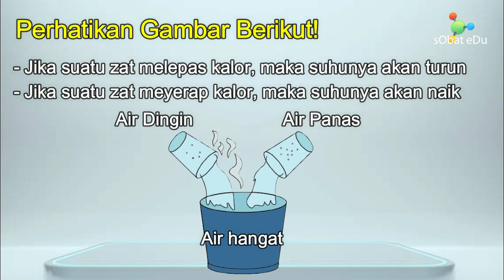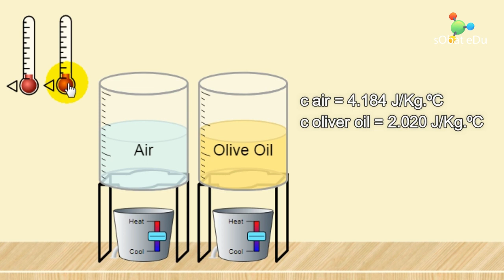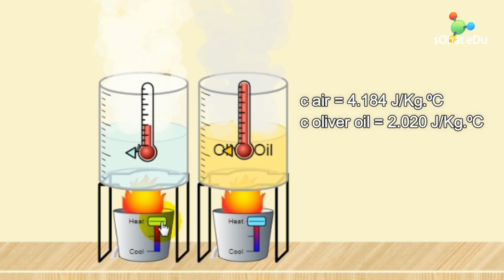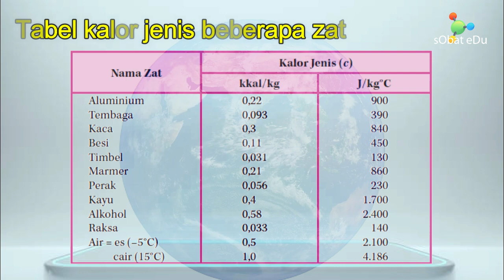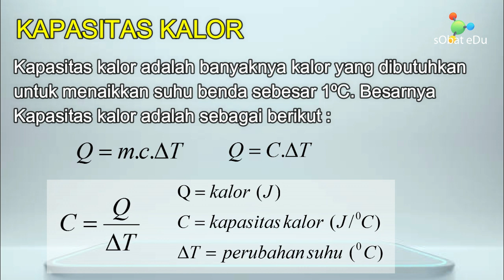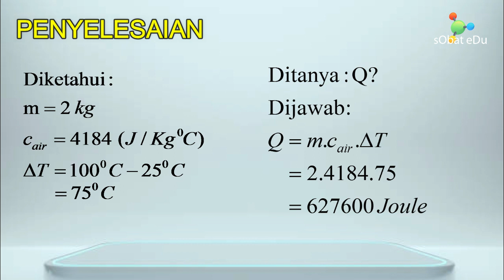KALOR : Kalor, Kalor Jenis & Kapasitas Kalor || Fisika Kelas 11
Kalor, Kalor Jenis dan Kapasitas Kalor.

Kalor adalah merupakan bentuk energi yang berpindah dari benda yang suhunya tinggi, ke benda yang suhunya rendah, ketika kedua benda bersentuhan.

Satuan kalor adalah joule atau kalori.

1 kalori = 4,184 joule.
1 kalori adalah satuan jumlah energi, yang besarnya sejumlah energi yang diperlukan untuk menaikkan temperatur 1 gram air sebesar 1 derajat celcius pada tekanan 1 atmosfer.

Kalor jenis adalah kalor yang dibutuhkan oleh 1 kilogram zat untuk menaikkan suhu sebesar 1°C.

Kapasitas kalor adalah banyaknya kalor yang dibutuhkan untuk menaikkan suhu benda sebesar 1°C.